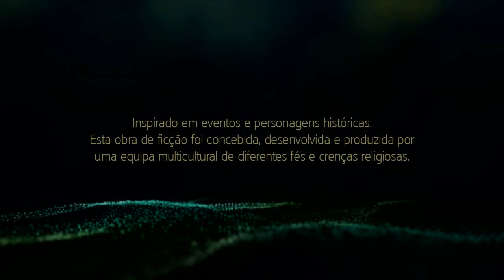Best of AC Black Flag IV